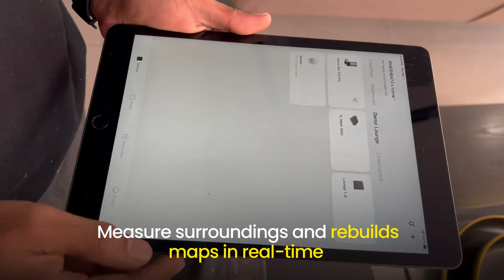Dreame Z10 Pro Smart Robot Vacuum USP | Vacuum and Mop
Why do you need the Dreame Z10 Pro Robot Vacuum Cleaner?
✨ Auto-empty after cleaning
✨ measure surroundings and rebuilds maps in real-time
✨ 3 levels of water flow with the right water for different areas
✨ identifies objects in its path
✨ Cleans along the edge
✨ extra power for the dust we hardly see
✨ detangles hair like a comb
✨ customize your cleaning
Like what Dreame Z10 pro can do? Get it from our stores today!